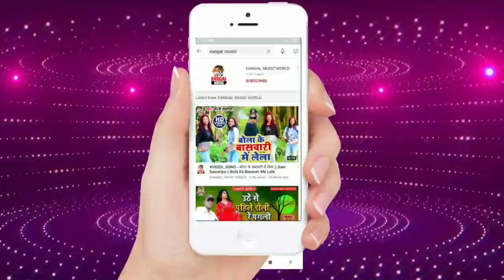धनंजय धड़कन का सुपरहिट भोजपुरी नया सांग न्यु ईयर में पियर फराक देले बा ।।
NATURALMUSIC Sakhuwa Dhamaura Rautahat 🇳🇵